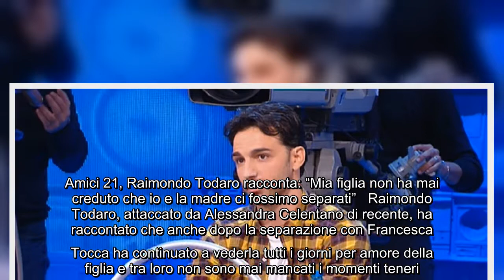Amici, Raimondo Todaro ammette: "Francesca Tocca? C'è stato un equivoco" È senza dubbio il gossip de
Amici, Raimondo Todaro ammette: "Francesca Tocca? C'è stato un equivoco" È senza dubbio il gossip del momento il ritorno di fiamma tra Raimondo Todaro e